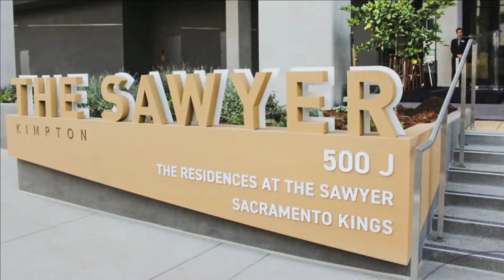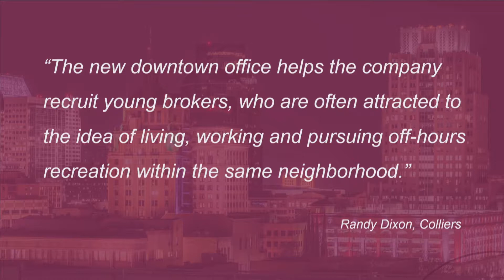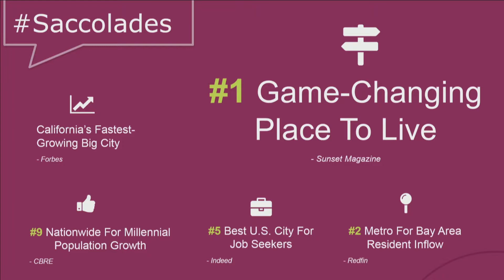State of Downtown 2018: Michael Ault